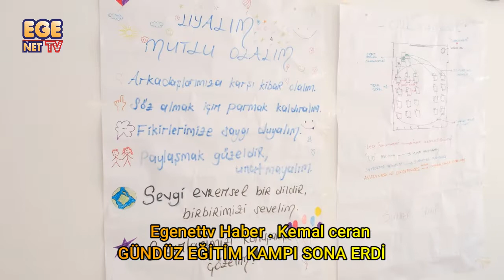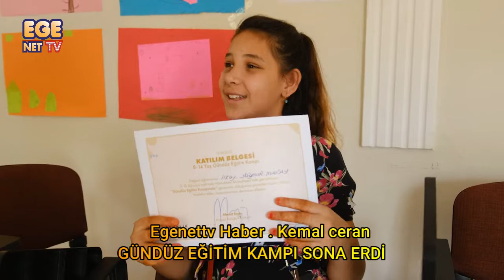GÜNDÜZ EĞİTİM KAMPI SONA ERDİ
Ayvalık Belediyesi Hamdibey Mahalleevi’nde gerçekleştirilen 8-14 yaş aralığındaki çocukların yararlandığı Gündüz Eğitim Kampı sona erdi. 2 haftalık kamp boyunca yaklaşık 30 öğrenci birbirinden farklı etkinlikler ve derslerle, hem eğlendiler hem öğrendiler.

Sosyal aktivitelerin de içinde bulunduğu kampın başarı karnelerini Ayvalık Belediye Başkanı Mesut Ergin’in eşi Canan Ergin’in ellerinden alan çocuklar bowling etkinliğiyle kampa yakışır eğlenceli bir kapanış yaptılar.

Başkan Mesut Ergin, kampta emeği geçen tüm paydaşları ve eğitmenlere teşekkür etti. Başkan Ergin;  “Kampa katılan çocuklarımız, sosyal bilgiler, ingilizce, matematik ve bilgisayar gibi temel eğitimlerinin yanı sıra, öykü oluşturma, grup terapisi, kitap okuma, el becerileri, drama, dinleme, masal anlatma, belgesel izleme ve kültürel, eğlenceli gezilerle kampta unutulmaz bir deneyim yaşadı. Dezavantajlı olan Hamdibey Mahallesi’nde bir çocuğumuzu bir gencimizi de olsa kazanmak bizim için önemliydi. Burada gönüllü eğitmenlerimize çok iş düşüyordu ve bunun en iyi şekilde üstesinden geldiler. Onlara tekrar tüm Ayvalık halkı adına teşekkür ediyorum” dedi.